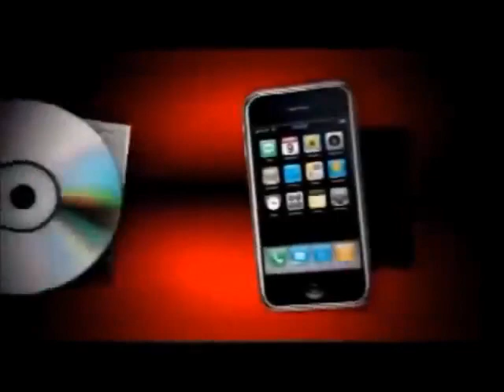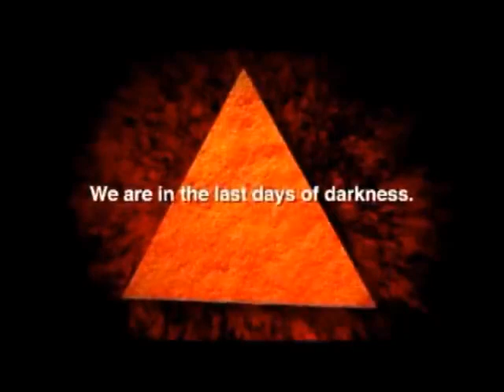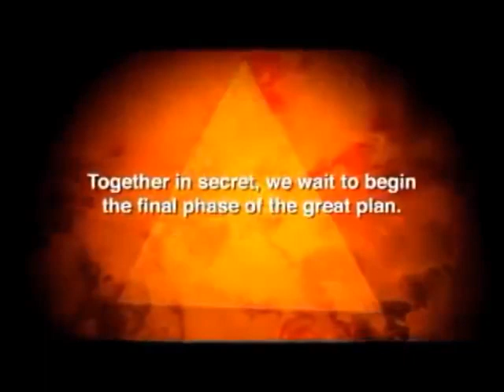ILLUMICORP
New World